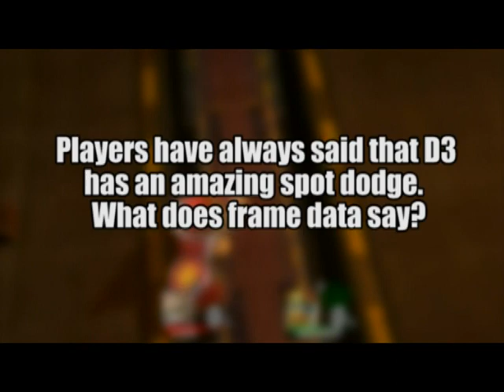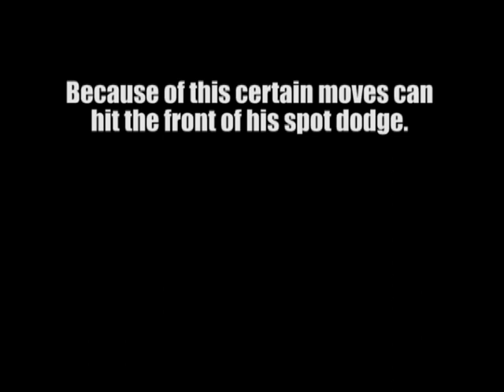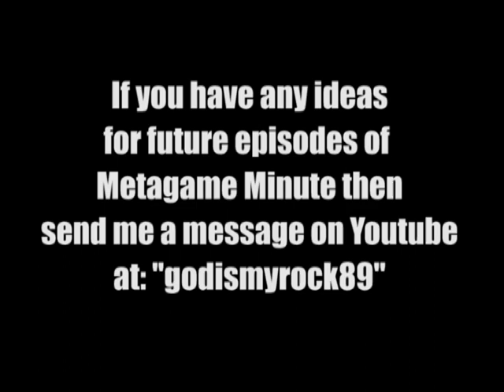Metagame Minute Ep2: D3's Broken Spot Dodge / ??????????? - SSBB